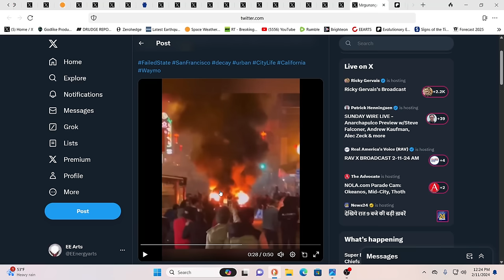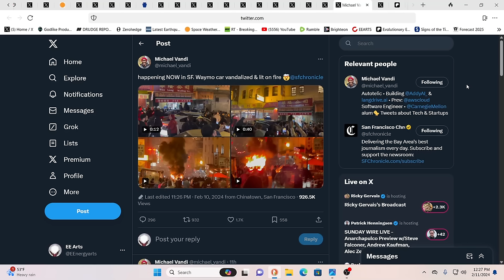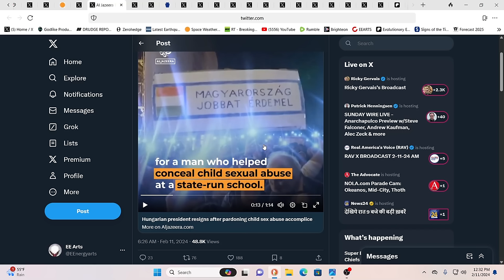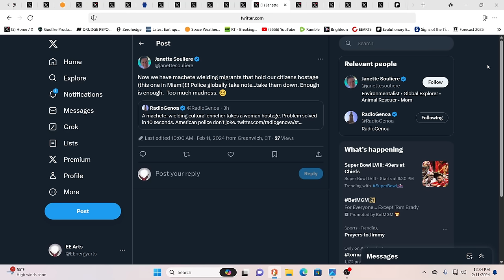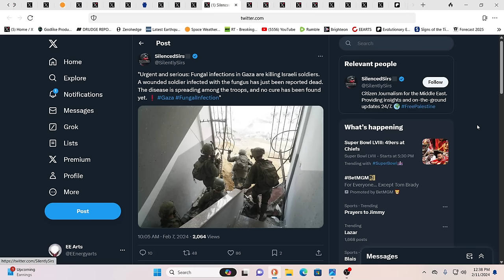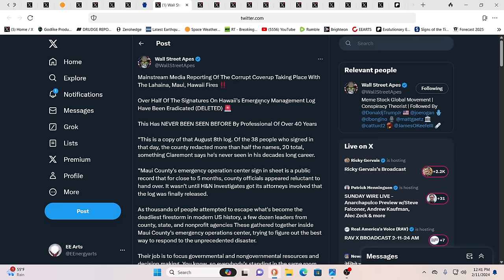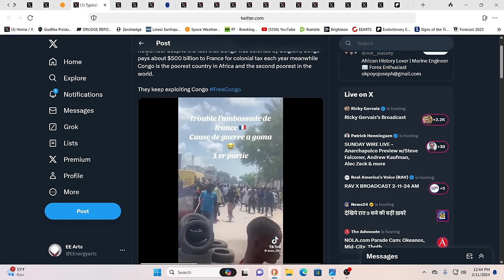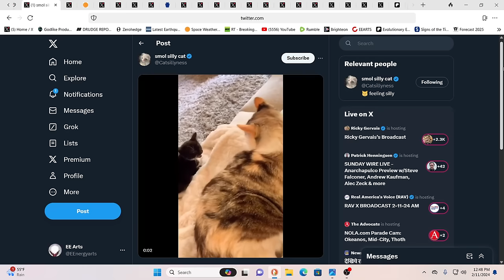SAN FRANCISCO CHAOS*DEADLY FUNGAL INFECTIONS SOARING*POLITICIANS EXPOSED*MIGRANT ATTACKS*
For truly uplifting energies & frequencies in these times!